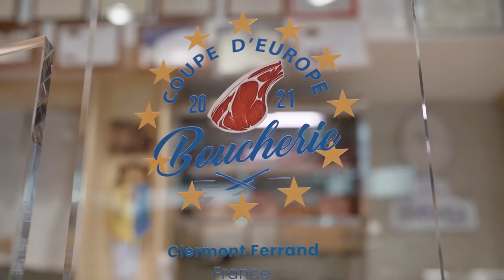LA MACELLERIA DOVE LAVORANO SOLO DONNE - con Mara La Bella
A Sermoneta, provincia di Latina nel cuore dell'Agro Pontino, c'è la macelleria di Mara La Bella. Una bellissima macelleria dove lavorano quasi tutte donne.
Mara La Bella fa parte della Nazionale Italiana Macellai ed è molto brava a realizzare i Pronti a Cuocere. A Settembre parteciperà ai mondiali di macelleria che si svolgeranno in California.

Seguci su Instagram per scoprire il lato saporito della vita